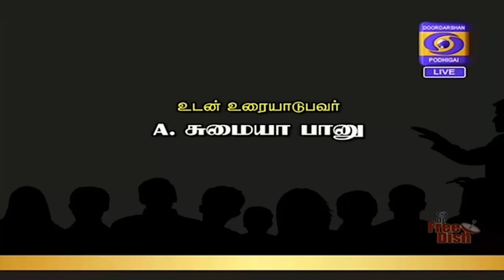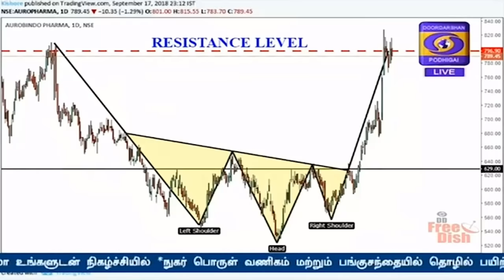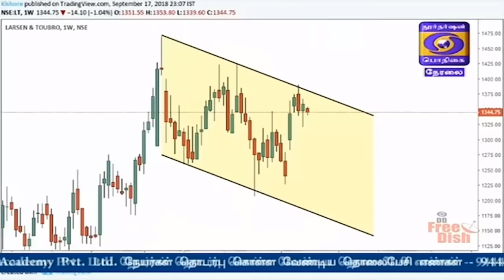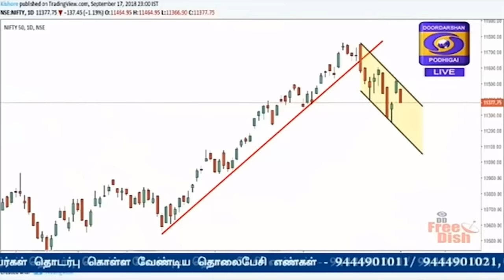Is 20 Percentage profit Possible In Two Weeks?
Mr.Kishore kumar has been invited for Doordarshan nation Television for discussing about the key factors for investing in Stock market.

Combo offer! (offline & online course)
Price Action + Option Strategist + Advanced Pattern
Offer valid till 31st January 2022.

For IOS users, kindly follow the steps stated below. To Download and access the APP

App Store ➡️ MyInstitute ➡️ Enter Org Code ➡️ QVXNZ ➡️ Enter mobile number  ➡️ Enter OTP ➡️ App Logo will change and you can access the App Now

Training Classes on 💹 Stock / Commodity / Forex Trading

📙 Direct Class
👉 (Date 24th January 2022)
Location : Chennai, Coimbatore & Bangalore
📙 Online Webinar Class – Batch No.72

👉 (Date 31st Jan 2022 to 11th Feb 2022)
📙 Weekend Direct Class

👉 Date ( 29th Jan & (5th & 12th) Feb 2022)

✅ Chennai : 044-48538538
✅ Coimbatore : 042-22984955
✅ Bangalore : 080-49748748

Regards,
K.S. Kishore Kumar(CEO & FOUNDER)
Trade Achievers